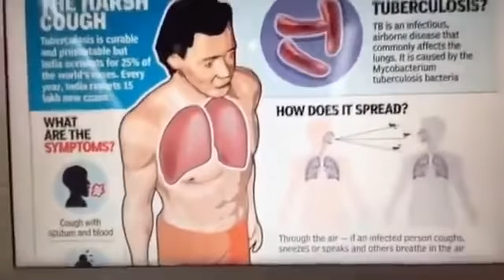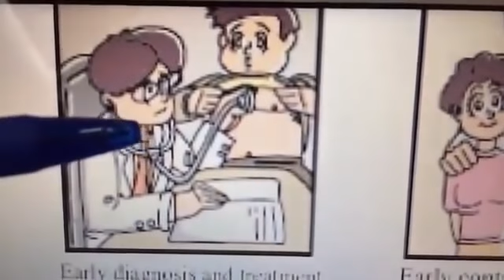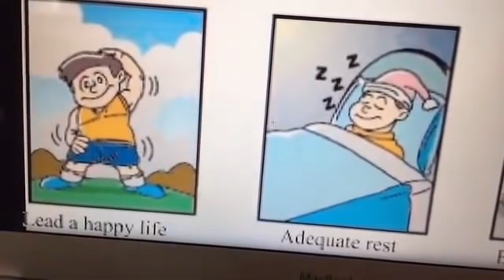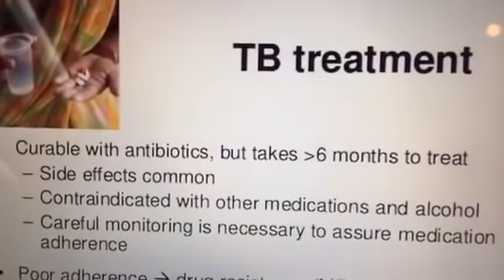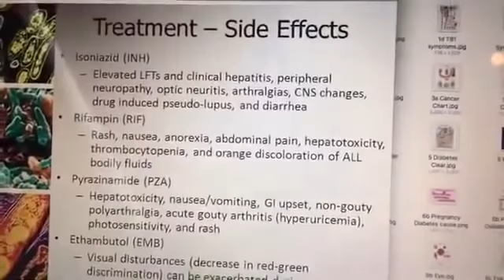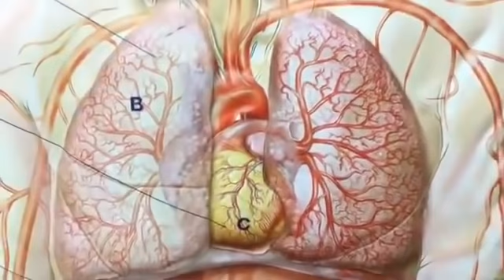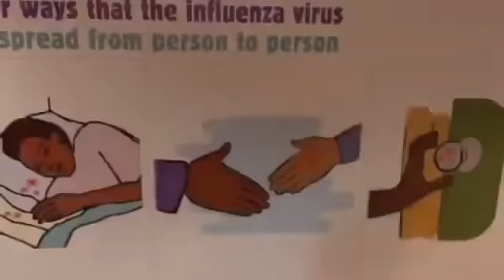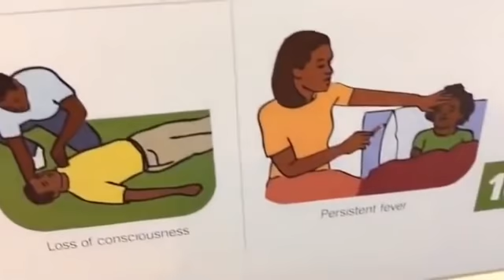Pagkain na Nagpapalakas ng Baga at Iba Pang Tips - Payo ni Doc Willie Ong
Pagkain na Nagpapalakas ng Baga at Iba Pang Tips
Video ni Doc Willie Ong at Doc Liza Ong

1. Maraming tao ang may Tuberculosis. Puwede sila makahawa sa pamilya at ka-trabaho kapag hindi uminom ng gamot.
2. Ang sintomas ng TB ay panghihina, ubo, lagnat sa hapon at spot sa Chest X-ray.
3. Alamin ang pagkain at gamot na makatutulong sa TB at sakit sa baga. Libre ang gamutan sa health center kung may TB.